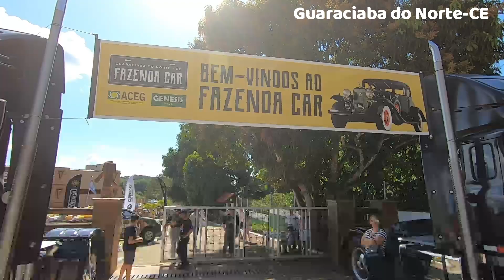CARROS ANTIGOS -GENESIS PARK GUARACIABA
Encontro de carros espetaculares em Guaraciaba do norte Ceara